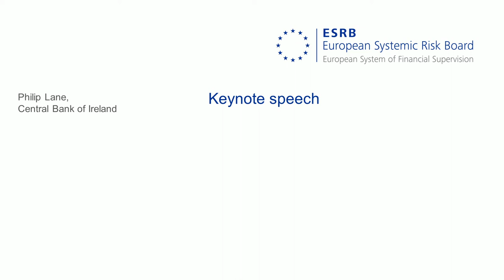Third ESRB annual conference: Keynote speech: Philip Lane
Third ESRB annual conference - 27/28 September 2018

Keynote speech

Philip Lane, Governor, Central Bank of Ireland, Chair of the ESRB ATC

Philip Lane, Governor of the Central Bank of Ireland and Chair of the ESRB Advisory Technical Committee, gave a keynote speech to conference participants.